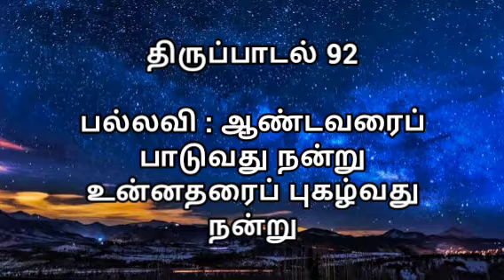திருப்பாடல் 92- ஆண்டவரைப் பாடுவது நன்று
திருப்பாடல் 92 :

ஆண்டவரைப் பாடுவது நன்று
உன்னதரைப் புகழ்வது நன்று
உமக்கு நன்றி உரைப்பது நன்று
உம்மை நினைந்து மகிழ்வது நன்று

1. காலையிலே உம் பேரன்பையும்
இரவினிலே வாக்குப் பிறழாமையும்
வீணையோடும் இசைக் கருவியோடும்
எடுத்துரைப்பது நன்று
வியத்தகு உம் செயலால் என்னை மகிழ்விக்கின்றீர்
வலிமை மிகும் உம் செயல்களை
மகிழ்ந்து பாடிடுவேன்

2. தீமை செய்வோர் அனைவரையும்
உம் கரத்தால் சிதறடித்தீர்
புது எண்ணெய் என் மீது
நிதம் பொழிந்து வலிமை தந்தீர்
ஆண்டவர் இல்லத்திலே நடப்படும் மரங்களைப் போல்
செழித்திடுவேன் கனி தருவேன்
பசுமையாய் என்றும் இருப்பேன்